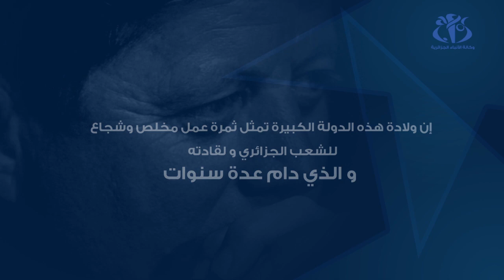السفير الامريكي بالجزائر يسلم وثيقتين للأرشيف الوطني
الجزائر (وأج) - سلم السفير الأمريكي بالجزائر جون ديروشر لمؤسسة الأرشيف الوطني وثيقتين حول موقف الولايات المتحدة الأمريكية من الثورة التحريرية الوطنية و استقلال الجزائر (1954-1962) ، وفيما يلي أهم ماجاء في الوثيقتين.